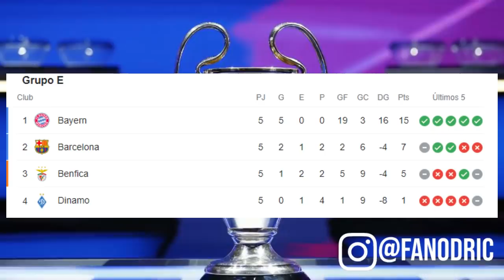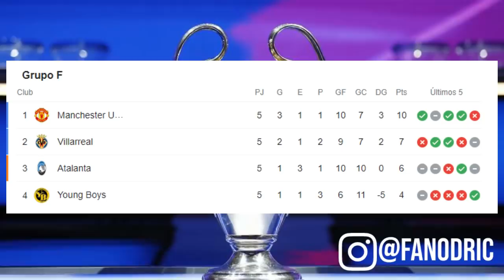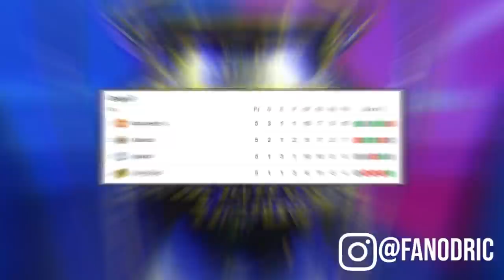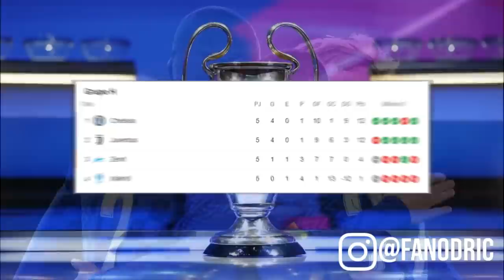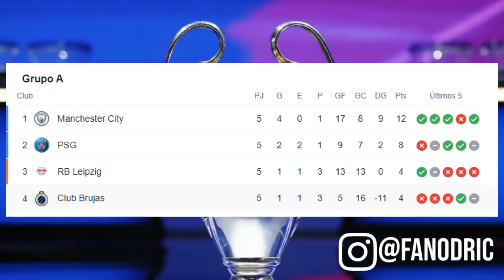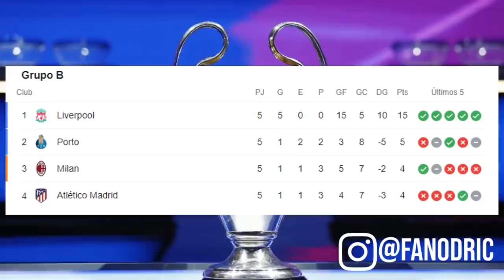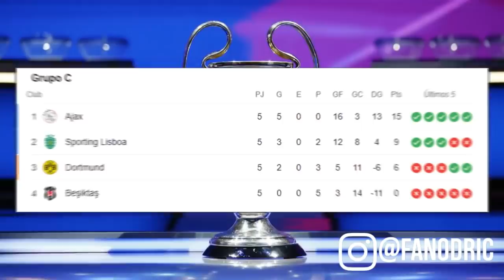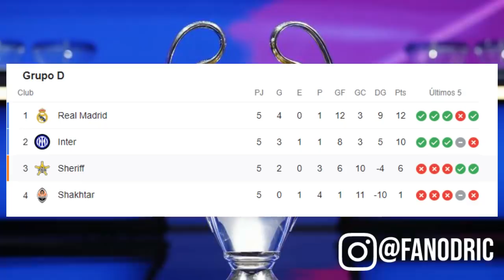EL ADIÓS DEL SHERIFF ⭐EL CLÁSICO DE LOS MILLONES | ¿BARCELONA a EUROPA LEAGUE?🔴MISTER CHAMPIONS🔴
Twitch (EN VIVO los fines de semana)

Se jugó la quinta fecha de la fase de grupos de la Champions y el Sheriff de Dulanto cae ante Real Madrid y se va a Europa League. Pero todo hace indicar que el Barcelona lo acompañará tras no poder ganarle al Benfica. PSG cae en Inglaterra contra Manchester Ctiy que remontó tras el gol de Mbappé. Hay 3 equipos con puntaje perfecto y otros como el Atlético Madrid están complicados con su clasificación a octavos de final. Toda la información de la Champions al fiel estilo de Fanodric Podcast